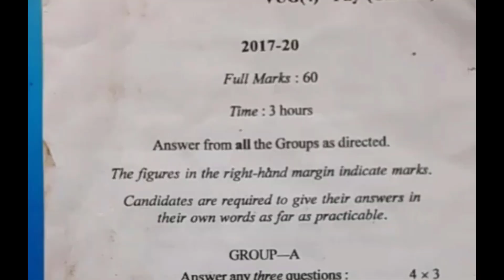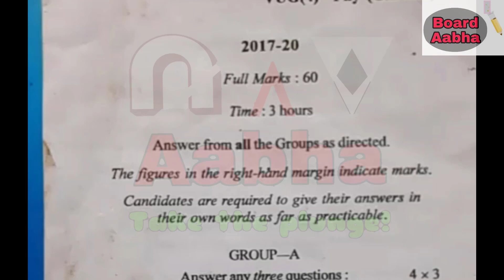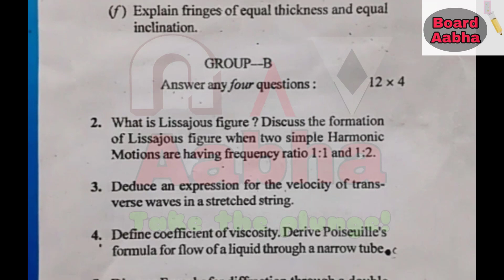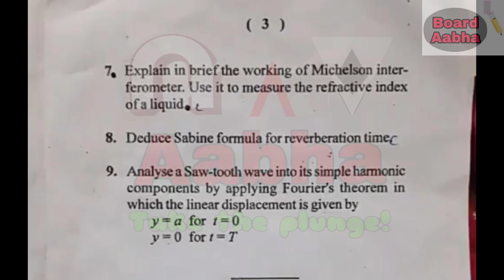Physics Generic Semester 4 Session(2017-20) || VBU/BBMKU/SKMU/Ranchi University Physics Gen. Sem4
Physics Generic Semester 4 Session(2017-20)
Bsc. Generic Physics Paper
Physics Generic Paper Semester 4 Based on CBCS Sysyem

विनोबा भावे यूनिवर्सिटी /BBMKU/SKMU/Ranchi university

Bsc Physics Generic
Session 2017-20

चैनल लिंक

विनोबा भावे यूनिवर्सिटी सेमेस्टर 4 Paper 8  प्रश्न पत्र 2016-19
साइंस  सेमेस्टर 4 गणित  पेपर Honuors  Paper 8 Numerical Method

Vinoba Bhave University/BBMKU/SKMU/Ranchi Universitry Semester 4 Exam Question Paper

For more subjects Question papers scroll below and follow the link given
Session 2016-19 Videos--

BEST OF LUCK
NAV AABHA
Board Aabha

Vinoba Bhave University Physics Generic Semester4 Session 2018-21 Question Paper,
VBU Physics Gen. Sem4,
Semester4 Physics Generic,
Session 2017-20 Physics Generic,
Physics Generic session 2017-20 Semester 4,
Session 2018-21 Physics Generic VBU Semester4,
Session 2018-21 Generic Physics BBMKU Semester4,
Generic Physics VBU Semester4 Question Paper,
Session 2018-21 Physics Generic Sem4,
BBMKU Physics Generic Semester4 Question Paper 2018-21,
BBMKU Physics Generic ,
LATEST UPDATE UNIVERSITY VBU BBMKU,
VBU IMPORTANT UPDATE,
BBMKU IMPORTANT UPDATES,
QUESTION PAPER SOLUTION VINOBA BHAVE UNIVERSITY,
BSC IMPORTANT QUESTION,
PREVIOUS YEAR ASKED QUESTION PAPERS VBU,
2017-20 SESSION QUESTION PAPER VBU/BBMKU,
VERY IMPORTANT NEWS VBU ,
VBU BA BSC UPDATE QUESTION SOLUTION,
Physics Generic Questions,